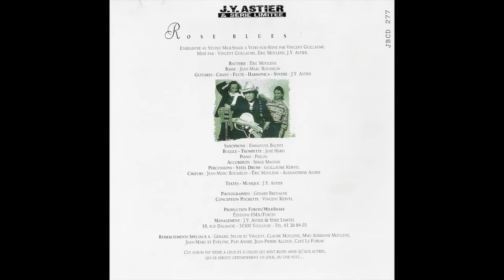Jean-Yves Astier - Jalousie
Cet album est dédié à celles et ceux qui sont blues ainsi qu’aux autres, qui le seront certainement un jour, ou une nuit…

Enregistré et Mixé au Studio Milk Shake par Vincent GUILLAUME

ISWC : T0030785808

Jean-Yves ASTIER : chant, guitares, flûte, harmonica, synthé
Jean-Marc ROUSSELIN : basse, choeurs
Éric MOULENE : batterie, choeurs

Emmanuel BACTHI : saxophone
José HARO : buggle, trompette
PHILOU : piano
Serge MAGNIN : accordéon
Guillaume KERVEL : percussions, steel drums
Alexandrine ASTIER : choeurs

Photo : Gérard Bretagne
Pochette : Vincent Kervel